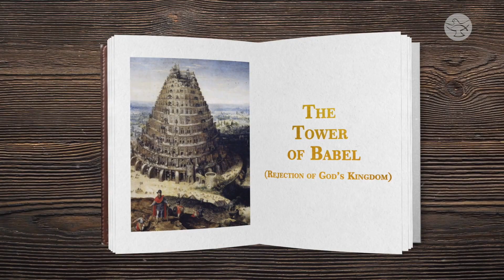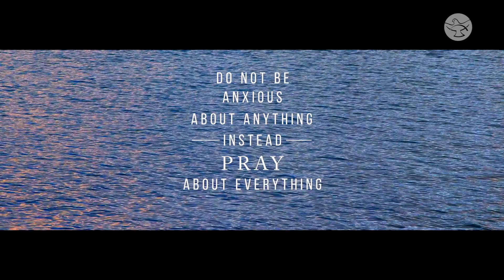Frances Hogan | Chapters 9B, 10 & 11A | Bible Study: Book of Genesis | Voyage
In this episode of Voyage, Frances Hogan discusses, in brief, the scripture passage on Noah’s nakedness, the tower of Babel, and the scattering. Noah’s nakedness is exposed, and a curse falls on the descendants of Cannan. An Anti-God figure, Nimrod, starts to rise to power. What was given by grace to Adam and Noah is now taken by force by Nimrod. Nimrod begins the kingdom of man in opposition to the kingdom of God, that is, ruling outside of God’s will. The people unite to rebel against God by building the tower of Babel. The marvelous response of God to this is simply to confuse their language and scatter them across the earth.